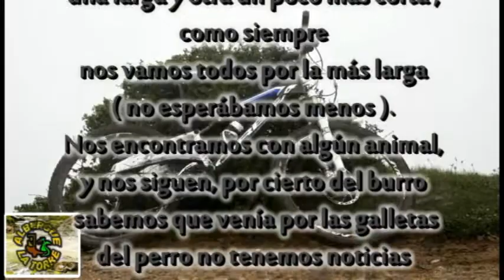segunda parte) MTB Albergue la Torre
marcha MTB en santiurde de reinosa